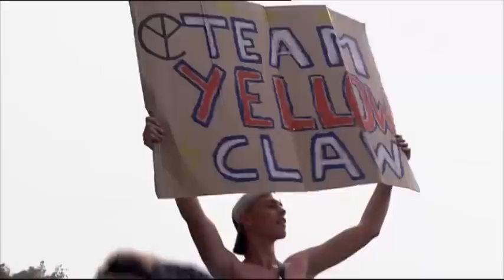Yellow Claw @ Summerfestival 2015!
Herbekijk de integrale set van Yellow Claw op Summerfestival 2015!